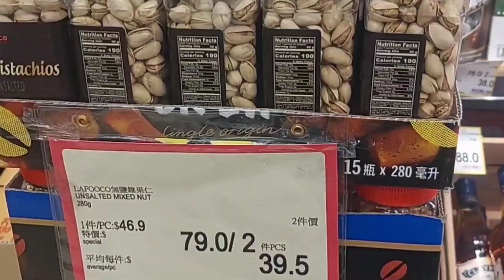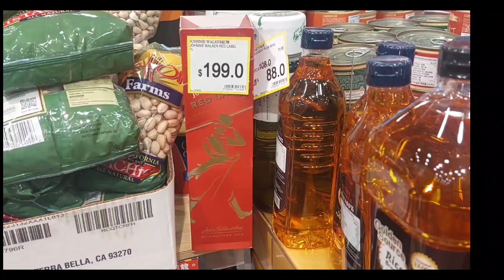農曆新年 拜年糖果食品價格 （5）日本城